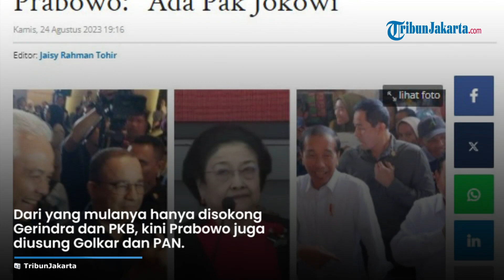PDIP Mulai Panik, Wacana Ganjar-Anies Disebut Cuma untuk Hadapi Keperkasaan Prabowo?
TRIBUN-VIDEO.COM - Pengamat Politik, Ujang Komarudin membaca ada kepanikan PDIP di balik wacana duet Ganjar Pranowo dan Anies Baswedan.

Penyebabnya, menurut Ujang, tidak lain karena keperkasaan bakal capres kompetitor lain, Prabowo Subianto.

Bakal capres yang juga Ketua Umum Gerindra dan Menteri Pertahanan itu kini didukung koalisi gemuk.